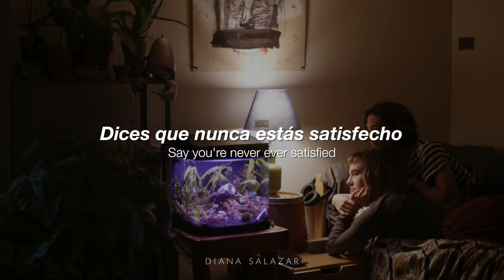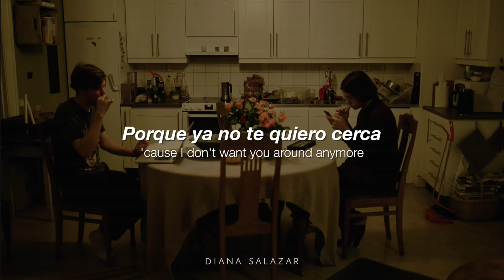Flora Cash - Nothing Lasts Forever (And It's Fine) / Español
INTERPRETACIÓN
La canción habla de aceptar que las cosas no pueden durar para siempre y las relaciones tampoco, por eso hay que saber dejar ir y tomar las pérdidas como algo normal, parte de la naturaleza humana y también de la vida.